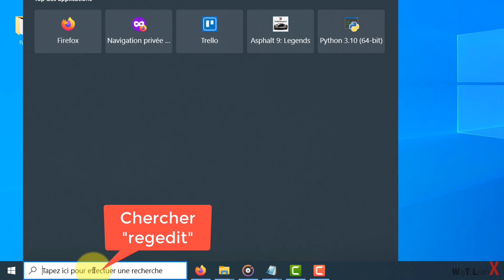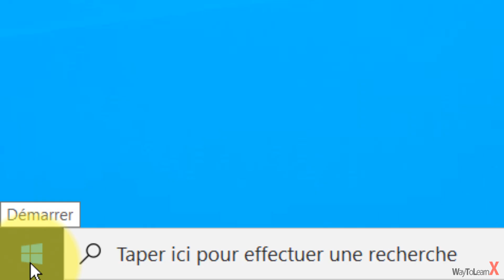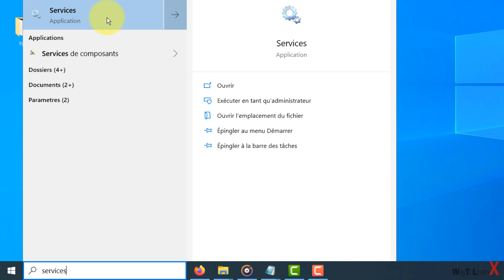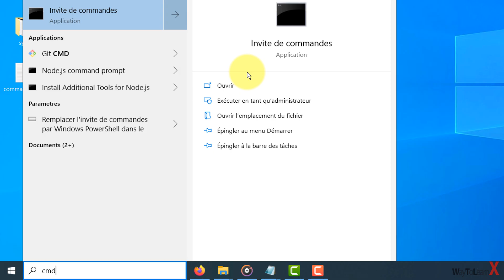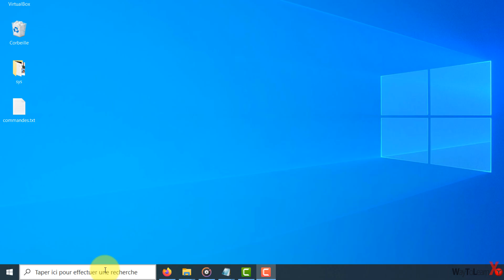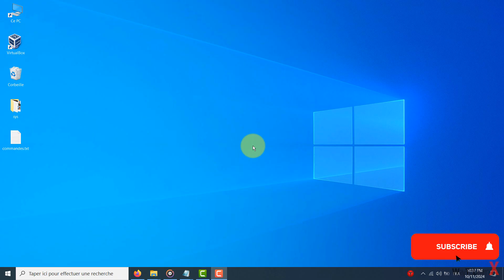Bug du plein écran sur la plupart des applications/jeux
Vous rencontrez un *bug du plein écran* sur vos applications ou jeux sur *Windows 10/11* ? Le mode plein écran ne fonctionne pas correctement ou vous êtes confronté à des problèmes d'affichage ? Pas de panique ! Dans cette vidéo, nous vous montrons comment *résoudre le bug du plein écran* rapidement et facilement, pour retrouver une expérience fluide sur vos jeux et applications préférés.

*Commandes:*
DISM.exe /Online /Cleanup-image /Restorehealth
sfc /scannow

🔧 *Ce que vous apprendrez dans cette vidéo* :
- Comment résoudre le bug du plein écran sur *Windows 10/11* pour les jeux et applications
- Vérification et mise à jour des pilotes graphiques pour améliorer l'affichage
- Astuces pour corriger les problèmes de résolution en mode plein écran
- Désactivation des paramètres de compatibilité qui peuvent interférer avec le mode plein écran
- Solutions pour les jeux et les applications bloquées en mode fenêtre

Ne laissez pas un simple bug gâcher votre expérience de jeu ou d'utilisation d'application. Suivez notre guide étape par étape pour corriger ce problème d'affichage et profiter pleinement de vos jeux et logiciels en *plein écran* !

👉 *Mots-clés* : bug plein écran, problème plein écran Windows 10/11, mode plein écran bloqué, applications jeu plein écran, résolution écran jeu Windows, erreur plein écran, jeu fenêtre Windows, plein écran ne fonctionne pas, dépannage jeu plein écran.